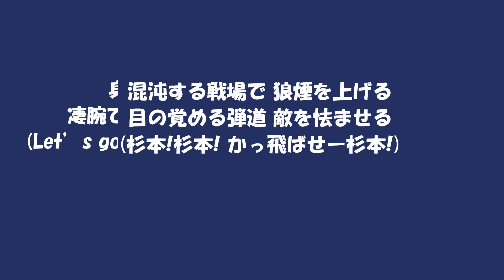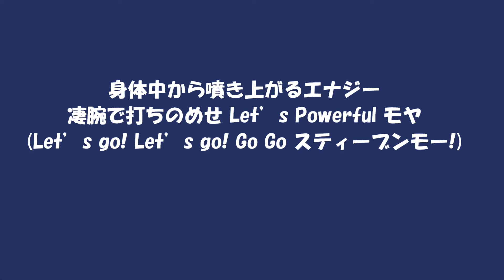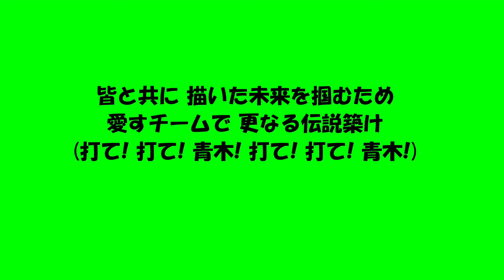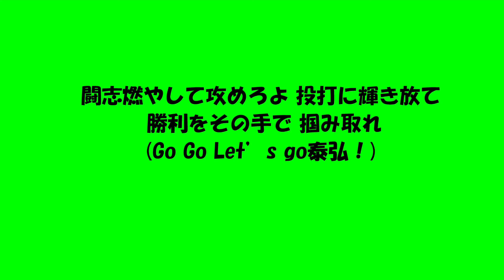2021年日本シリーズ第3戦スタメン1-9応援歌